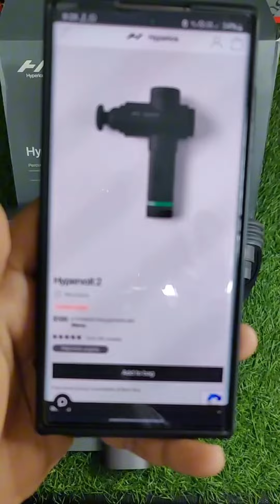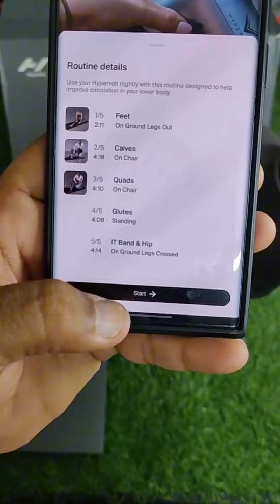Hyperice Hypervolt 2 Handheld Percussion Massage Gun Helps Relieve Sore Muscles and Stiffnes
Hyperice Hypervolt 2 Black - Featuring Quiet Glide Technology - Handheld Percussion Massage Gun | 3 Speeds, 5 Interchangeable Heads | Helps Relieve Sore Muscles and Stiffness